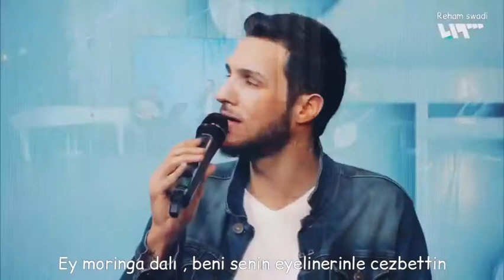Arab şarkı ud müziğiyle "Najeeb Al-sarraj bil kohla sahrtini ya gusain alban" Türkçe altyazılı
Sevgilisini Moringa dalına benzetti çünkü vücudu çok zarif. 😄